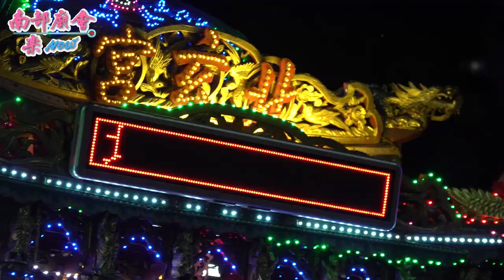4／14(三)【傳統場廟會，參禮角頭廟，乩童落駕看不完！ 拍攝地點 北旗尾如喜宮 】屏東 枋寮北旗尾北玄宮​ 玄天上帝聖誕平安遶境